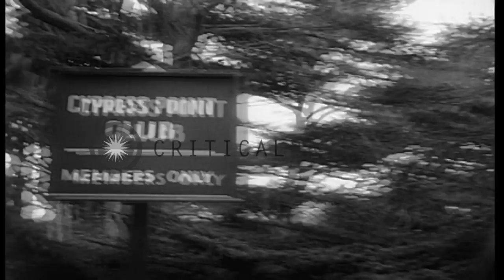US President Dwight D. Eisenhower, at the Cypress Point Golf Club, in a golf car...HD Stock Footage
US President Dwight D. Eisenhower, at the Cypress Point Golf Club,  in a golf cart and practicing his golf shots

US President Dwight D. Eisenhower at Cypress Point Golf Course Pebble Beach, California. The President gets in a golf cart and travels through the golf course. Photographers run along with his cart. President Eisenhower practices putting on a green. Trees in the background. People watch him putt. The photographers take photographs. The President joins a foursome to play. The other three men stand with their drivers and watch as the President Tees off. They walk through the course. President Eisenhower hits an iron to the green. The entry sign reads 'Cypress Point Club'. Cars drive through the club area and arrive at a building. A direction board reads 'seventeen mile drive Pebble Beach Lodge'. A sign board on the top of a building reads 'Del Monte Forest'. Location: Pebble Beach California. Date:  1955.

57,000+ broadcast-quality historic clips for immediate download.